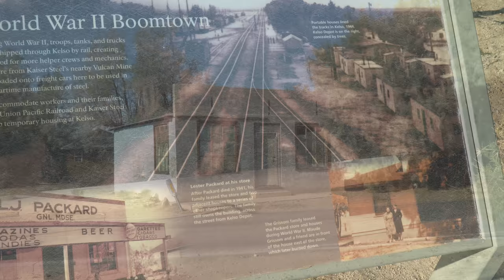Ep. 81: Mojave National Preserve | California RV travel camping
In Episode 81 we leave Joshua Tree National Park behind, and instead boondock in the midst of the world's most dense Joshua tree forest with no one else for miles around. On Veteran's Day, and the 100-year anniversary of the signing of the Armistice that ended WWI, it's only fitting that we're camped right next to the Mojave Cross, aka the White Cross Memorial, which was the subject of a contentious battle over the placement of a religious symbol on public land that went all the way to the U.S. Supreme Court.

CAMPSITE

CREDITS

ABOUT US

We're based in Salt Lake City, Utah, and invite you to come along as we travel all around the western U.S. My wife Patricia and I, and our dogs Zoe and Maggie are avid boondockers, so you'll seldom find us in RV parks or even dry campgrounds. Instead, we're usually camped in some of the most remote and beautiful spots that you could ever pull a travel trailer into. And unlike most other RV channels on YouTube, we're not RV dealers or full-timers -- we're weekend warriors just like you!